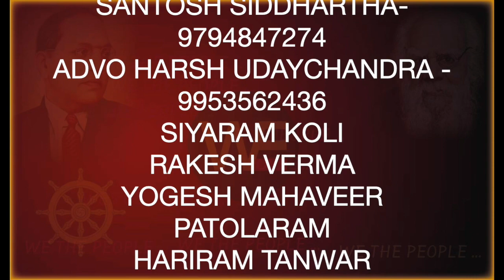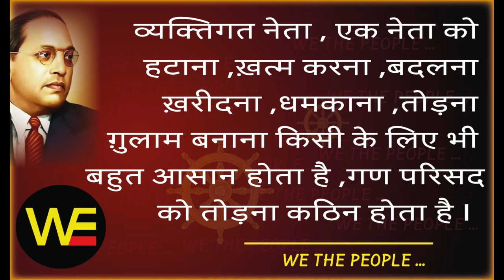चोरी नही होगी यदि , WE THE PEOPLE LIVE 26.9.21 /Sudhir Raj Singh/Pali